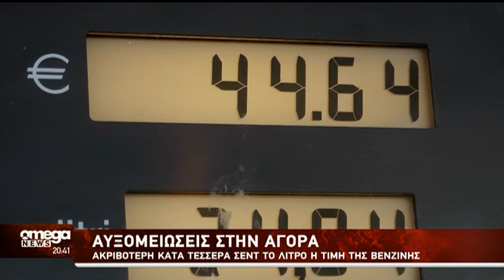Ακριβότερη η τιμή της βενζίνης